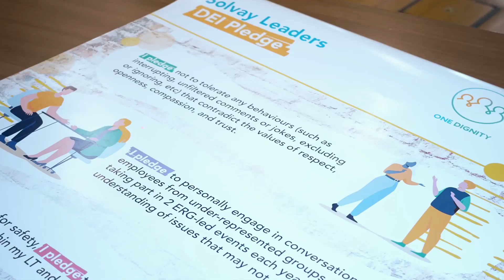The Power of Parity: How Solvay is “Embracing Equity” year-round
Equity isn't a nice-to-have, it's a must-have. For International Women's Day and year-round, we at Solvay in our labs, our offices, our shop floors, we EmbraceEquity by

- Putting in place equitable policies, such as the 16-week parental leave and the pay equity policy
- Supporting the professional development of female managers thanks to learning opportunities and partnerships like the A Effect
- Promoting STEM education together with Girls Leading in Science, greenlight for girls, Elles bougent

Everyone everywhere can play a part! Join the movement and rally your friends, family, colleagues, and community to embrace equity. Let's all embrace equity today, and always.